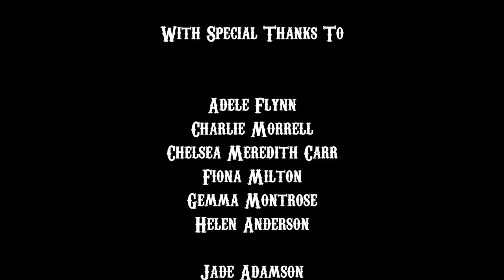Aerial Edge TV Episode 1: Scratch Night, STV, Brazil & Circofit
Scottish & Brazilian circus feature in our first episode. STV’s Riverside Show are in at the Briggait trying out Teeterboard on behalf of the wider Scottish public. We have highlights from Aerial Edge’s latest Scratch Night and a trip to Brazil to see what Circocan are doing as part of their Circofit programme. The news is brought to you courtesy of Jamie-Lee McNaughton.

00:00 Intro
00:34 Welcome to Brazil
02:00 Scratch Night
04:27 STV’s Riverside Show
09:00 Circofit From Circocan
10:46 News from on High with Jamie-Lee